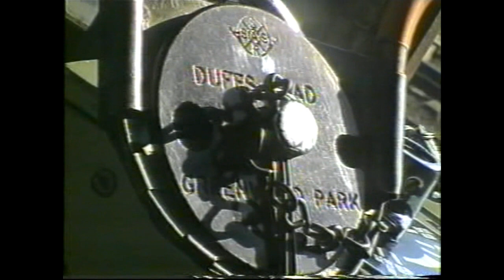Train Driver's View - Old North Coast Line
Train Driver's Cab View from Umgeni to Duff's Road & return, on the Old North Coast line (Greenwood Park Main) with a 5E1.

00:00 Mainline crossovers
01:18 Umgeni Iron Works Siding
02:51 Briardene / Corobrick Siding
05:33 Greenwood Park
07:44 Red Hill
11:40 Avoca
17:48 Duff's Road
23:17 Avoca
28:00 Red Hill
29:30 Greenwood Park
31:51 Briardene / Corobrick Siding
34:01 Umgeni Iron Works Siding
35:10 Umgeni River Bridge
37:17 Umgeni